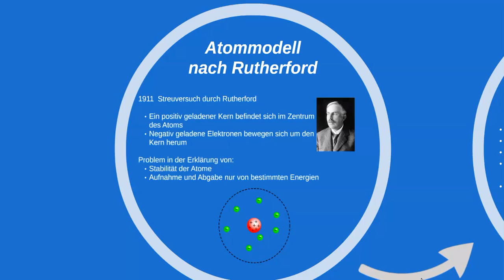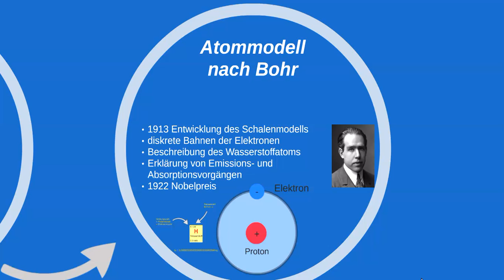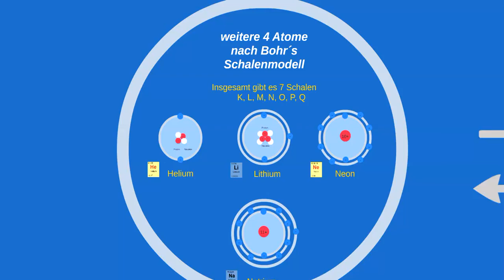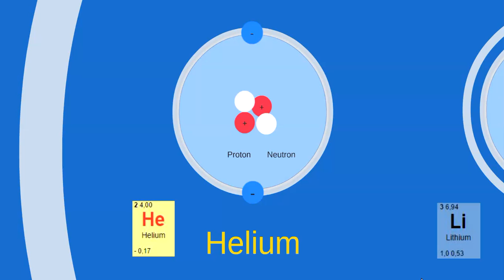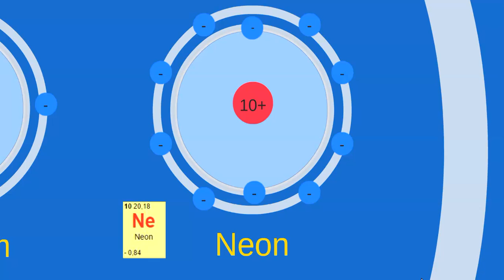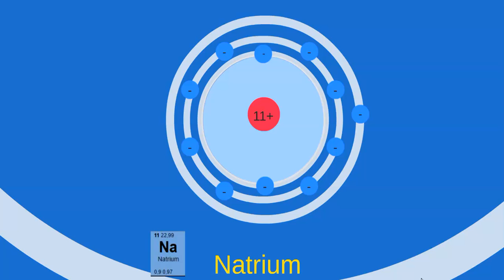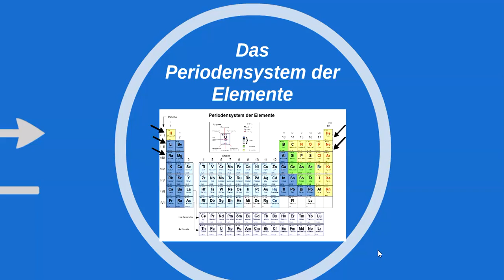Bohr´sche Atommodell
Dieses Lernvideo wurde von Arne Sorgenfrei erstellt.
Das Bohr´sche Atommodell. Du lernst den Aufbau des Atoms im Sinne des Schalenmodells nach Nils Bohr kennen.

Dieses Video ist Bestandteil des Unterrichtskonzeptes "Ivi-Education". Auf der Webseite ivi-education.de findest du auf das Video abstimmte Arbeitsblätter und Lern-Apps.